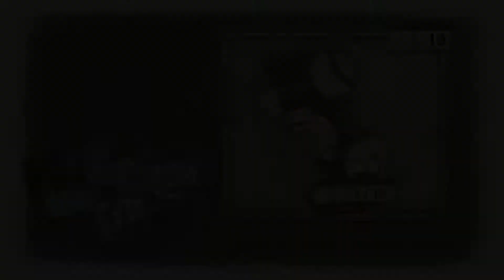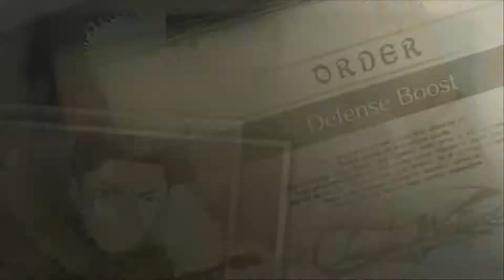Valkyria Chronicles 4 - Skirmish 5 - 1 Phase/Ace Defeated/1 Phase/4 Moves/Quick EXP & DCT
Quick and easy method to get 27270 EXP and 50904 DCT in about 3 minutes (this is slightly longer due to not skipping text).

This requires only Minerva, another scout and 1 shocktrooper is brought along just for 1 use of cover fire.  The entire mission takes just 4 moves.

When blowing up the shocktrooper near the end you might want to aim left a bit so if it survives it's still blown away from the base leaving it free for the taking.

I got this from another video, I simply added the Ace takedown and removed a couple of unnecessary units.

Taking down the ace at the distance I was at isn't a guaranteed 1-shot so you may wish to move in a bit closer or alternatively you could use an accuracy order as there is CP to spare.  An aim accessory also helps.